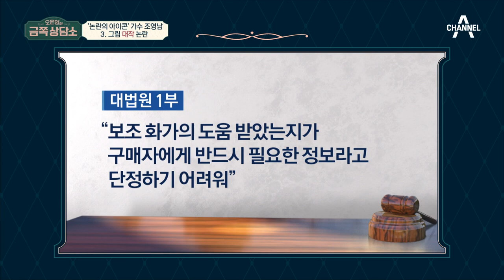5년 간의 재판 끝에 무죄! 조영남의 그림 대작 논란의 전말 | 오은영의 금쪽 상담소 21 회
5년 간의 재판 끝에 무죄!
조영남의 그림 대작 논란의 전말